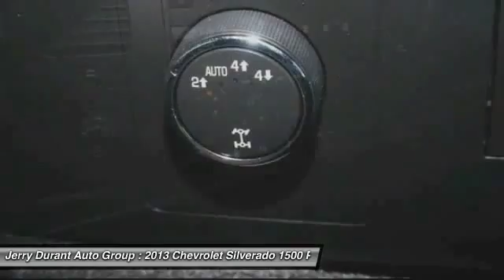2013 Chevrolet Silverado 1500 Weatherford TX DG226981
2013 Chevrolet Silverado 1500 LT

All of our vehicles go through an extensive inspection to make sure they will pass Jerry's quality testing, mechanically, interior and exterior. Drive home in your new pre-owned vehicle with the confidence of knowing you're fully backed by the CARFAX Buyback Guarantee. Simply put, this Four Wheel Drive Chevrolet is engineered with higher standards. Enjoy improved steering, superior acceleration, and increased stability and safety while driving this 4WD Silverado 1500 LT. Pre-owned doesn't have to mean used. The clean interior of this Chevrolet Silverado 1500 makes it one of the nicest you'll find. Engineered with the latest in technology and features, this vehicle is an automobile lover's dream. Added comfort with contemporary style is the leather interior to heighten the quality and craftsmanship for the Chevrolet Silverado 1500 More information about the 2013 Chevrolet Silverado 1500: Full-size trucks are used in such a wide range of situations--from construction fleets to long-distance driving--and the two different interiors offered in the Silverado help satisfy shoppers better than most other competing models. LS and LT models are probably the best fit for buyers who need the sturdy, get-messy capability of a pickup at least some of the time, but the LTZ is the choice for those who need a pickup that doesn't compromise luxury. For those who need a pickup but want to make a greener choice, with even lower operating costs, the Silverado Hybrid has 25% better fuel economy without sacrificing much towing or hauling ability. Strengths of this model include fuel economy, extensive features and options, Top-notch interiors to suit work or luxury use, and strong tow ratings For more information, please contact (or ask for upon arrival) one of our Internet Managers , Barry Shannon, Lester Razo, Juan Lopez, Kyle White or Michelle Blankenship, Please call for availability @ 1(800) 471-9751